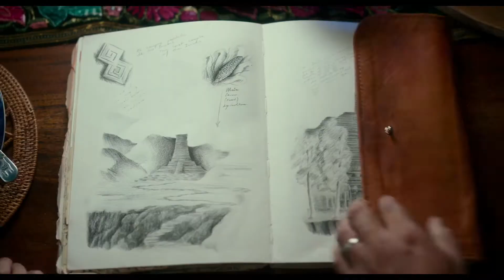Dora and the Lost City of Gold Preview